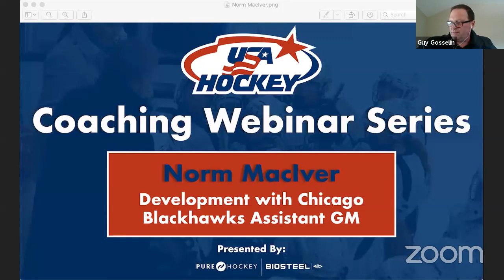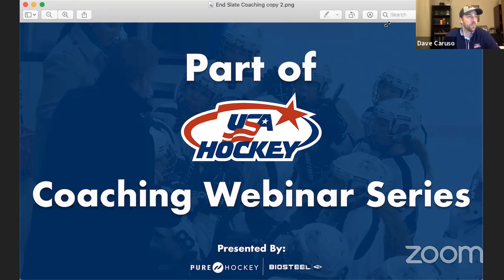USA Hockey's Webinar Series - Development with Chicago Blackhawks Assistant GM, Norm Maciver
Norm Maciver is in his 13th season with the Chicago Blackhawks and his eighth as Assistant General Manager. A veteran with 30 years of pro hockey experience as an NHL player and coach, Maciver previously served as Director of Player Personnel for a season and as Director of Player Development for three seasons.

Prior to joining the organization, served as an Assistant Coach with the Boston Bruins (2003-06) and the American Hockey League’s Springfield Falcons (2000-03).

Following a decorated collegiate career at the University of Minnesota-Duluth, where he was a three- time All-American and a finalist for the Hobey Baker Award, Maciver spent 12 seasons as a defenseman in the National Hockey League. He registered 285 points (55G, 230A) in 500 career regular-season games with the New York Rangers, Hartford, Edmonton, Ottawa, Pittsburgh, Winnipeg and Arizona (Phoenix), and posted 14 points (3G, 11A) in 56 Stanley Cup Playoffs tilts. Maciver was given the AHL’s Eddie Shore Award as the league’s best defenseman in 1991.